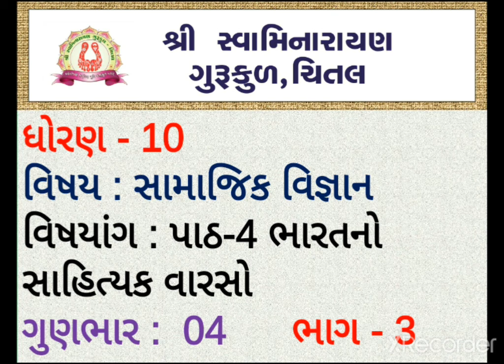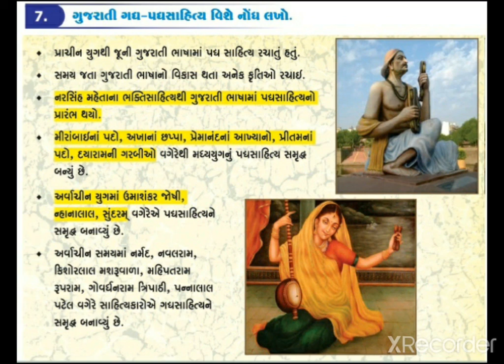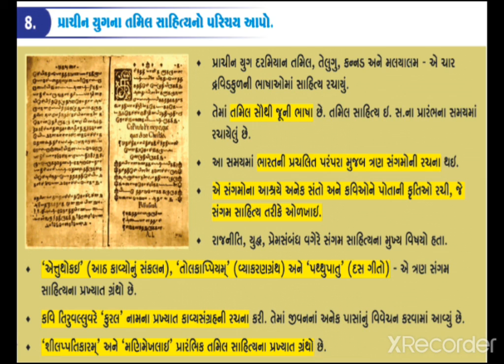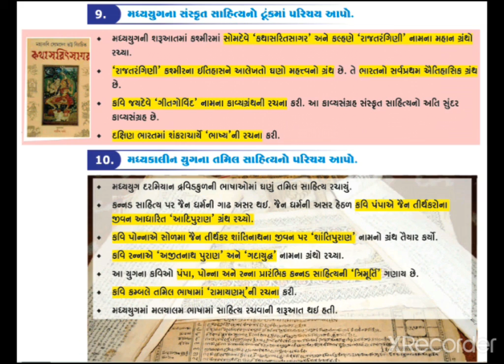ધોરણ ૧૦ સામાજિક વિજ્ઞાન પાઠ - ૪ ભારતનો સાહિત્યક વારસો ભાગ - ૩